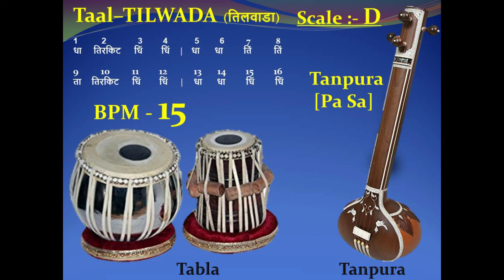TILWADA (तिलवाड़ा) 15 - BPM - Scale "D" – Tabla with Tanpura